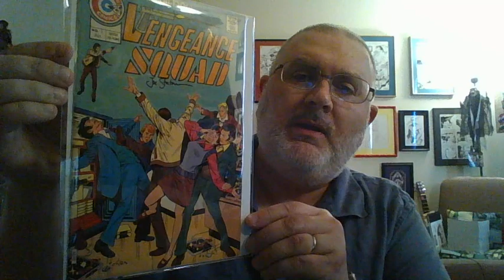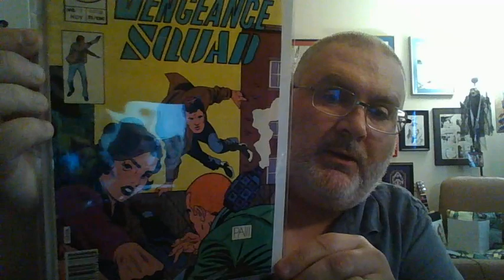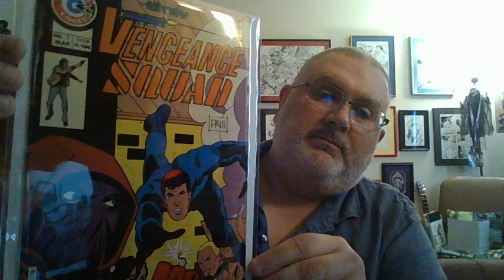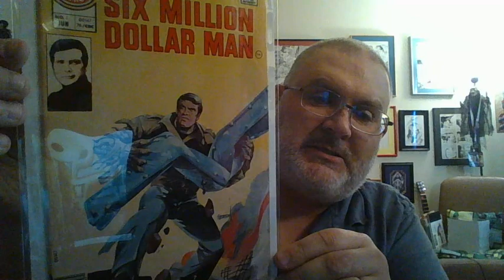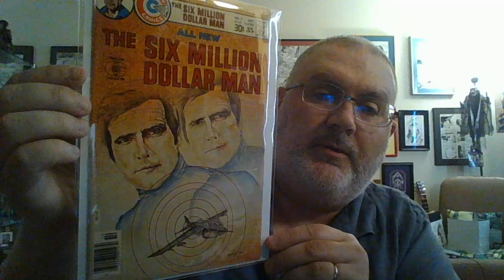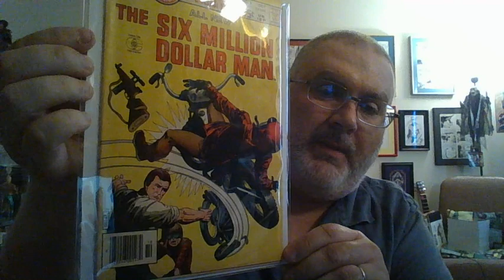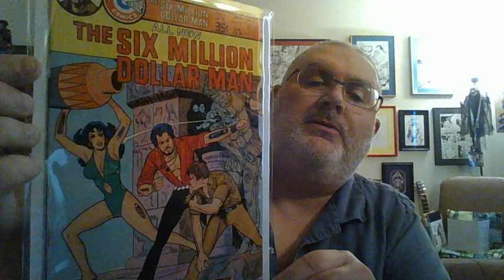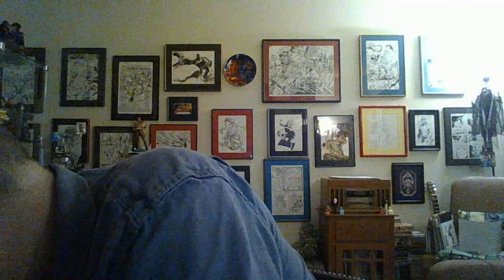Two short title runs from Charlton Comics and some Resident Evil action..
Comic books and action figures